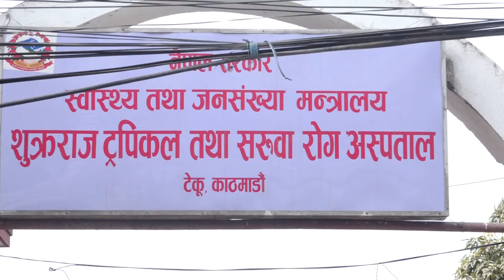काठमाडौं उपत्यकामा ओमिक्रोनको बिरामी बढेको बताइए पनि खोप लगाउनेको संख्यामा भने कमी आएको छ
Presenter:
Guest:

Omkar Television
Tinkune, Kathmandu